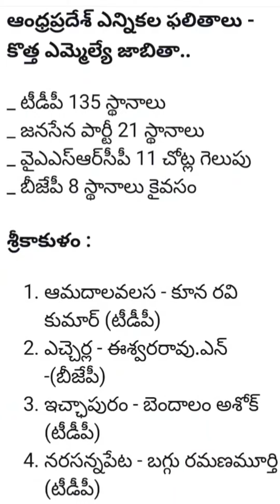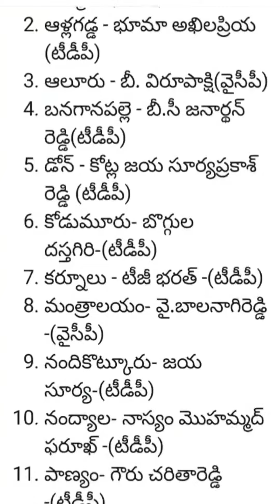ఏపీలో కొత్తగా ఎన్నికైన ఎమ్మెల్యేలు | జిల్లాల వారీగా ..పార్టీల వారీగా..పూర్తి సమాచారం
@అలాఆంధ్రప్రదేశ్
*ఆంధ్రప్రదేశ్ ఎన్నికల ఫలితాలు - కొత్త ఎమ్మెల్యే జాబితా..*

_ టీడీపీ 135 స్థానాలు
_ జనసేన పార్టీ 21 స్థానాలు
_ వైఎఎస్‌ఆర్‌సీపీ 11 చోట్ల గెలుపు
_ బీజేపీ 8 స్థానాలు కైవసం

*శ్రీకాకుళం :*

1. ఆమదాలవలస - కూన రవి కుమార్ (టీడీపీ)
2. ఎచ్చెర్ల - ఈశ్వరరావు.ఎన్ -(బీజేపీ)
3. ఇచ్ఛాపురం - బెందాలం అశోక్ (టీడీపీ)
4. నరసన్నపేట - బగ్గు రమణమూర్తి (టీడీపీ)
5. పాలకొండ - జయకృష్ణ నిమ్మక (జనసేన)
6. పలాస - గౌతు శిరీష (టీడీపీ)
7. పాతపట్నం - మామిడి గోవిందరావు -(టీడీపీ)
8. రాజాం - కొండ్రు మురళి మోహన్ (టీడీపీ)
9. శ్రీకాకుళం - గొండు శంకర్ (టీడీపీ)
10. టెక్కలి - కింజారపు అచ్చెన్నాయుడు (టీడీపీ)

*విజయనగరం :*

1. బొబ్బిలి - ఆర్.వీ.ఎస్.కే.కే. రంగారావు @ బేబీ నాయన(టీడీపీ)
2. చీపురుపల్లి - కిమిడి కళావెంకటరావు (టీడీపీ)
3. గజపతినగరం - కొండపల్లి శ్రీనివాస్ (టీడీపీ)
4. కురుపాం - తోయక జగదీశ్వరి (టీడీపీ)
5. నెల్లిమర్ల - లోకం నాగమాధవి(జనసేన పార్టీ)
6. పార్వతీపురం - బోనెల విజయచంద్ర (టీడీపీ)
7. సాలూరు- గుమ్మిడి సంధ్యారాణి (టీడీపీ)
8. శృంగవరపుకోట - కోళ్ల లలితకుమారి (టీడీపీ)
9. విజయనగరం - అదితి విజయలక్ష్మి గజపతి రాజు పూసపాటి (టీడీపీ)

*విశాఖపట్నం:*

1. అనకాపల్లి - కొణతాల రామకృష్ణ (జనసేన)
2. అరకు - రేగం మత్యలింగం-(వైసీపీ)
3. భీమిలి - గంటా శ్రీనివాసరావు(టీడీపీ)
4. చోడవరం - కేఎస్ఎన్ఎస్ రాజు (టీడీపీ)
5. గాజువాక - పల్లా శ్రీనివాసరావు (టీడీపీ)
6. మాడుగుల - బండారు సత్యనారాయణ మూర్తి (టీడీపీ)
7. నర్సీపట్నం - అయ్యన్నపాత్రుడు చింతకాయల (టీడీపీ)
8. పాడేరు - మత్స్యరాస విశ్వేశ్వరరాజు -(వైసీపీ)
9. పాయకరావుపేట - వంగలపూడి అనిత (టీడీపీ)
10. పెందుర్తి - పంచకర్ల రమేశ్ బాబు (జనసేన)
11. విశాఖపట్నం తూర్పు - రామకృష్ణ బాబు వెలగపూడి (టీడీపీ)
12. విశాఖపట్నం ఉత్తరం - విష్ణు కుమార్ రాజు (బీజేపీ)
13. విశాఖపట్నం దక్షిణ - సీహెచ్ వంశీకృష్ణ శ్రీనివాస్ (జనసేన)
14. విశాఖపట్నం పశ్చిమ - గణబాబు (టీడీపీ)
15. యలమంచిలి- సుందరపు విజయకుమార్ (జనసేన)

తూర్పు గోదావరి

1. అమలాపురం - అయితాబత్తుల ఆనందరావు (టీడీపీ)
2. అనపర్తి - నల్లమిల్లి రామకృష్ణారెడ్డి (బీజేపీ)
3. జగ్గంపేట - జ్యోతుల నెహ్రూ (టీడీపీ)
4. కాకినాడ సిటీ - వనమాడి వెంకటేశ్వరరావు (టీడీపీ)
5. కాకినాడ రూరల్ - పంతం నానాజీ (జనసేన)
6. కొత్తపేట - బండారు సత్యానందరావు (టీడీపీ)
7. మండపేట - జోగేశ్వర రావు (టీడీపీ)
8. ముమ్మిడివరం - దాట్ల సుబ్బరాజు (టీడీపీ)
9. పి.గన్నవరం - గిడ్డి సత్యనారాయణ (జనసేన)
10. పెద్దాపురం - చిన్న రాజప్ప నిమ్మకాయల (టీడీపీ)
11. పిఠాపురం - పవన్ కల్యాణ్ (జనసేన)
12. ప్రత్తిపాడు - వరుపుల సత్యప్రభ (టీడీపీ)
13. రాజమండ్రి సిటీ - ఆదిరెడ్డి శ్రీనివాస్
14. రాజమండ్రి రూరల్ - గోరంట్ల బుచ్చయ్య చౌదరి (టీడీపీ)
15. రాజానగరం - బత్తుల బలరామకృష్ణ (జనసేన)
16. రామచంద్రాపురం - వాసంశెట్టి సుభాష్ (టీడీపీ)
17. రంపచోడవరం - మిరియాల శిరీశ దేవి (టీడీపీ)
18. రాజోలు - దేవి వరప్రసాద్ (జనసేన)
19. తుని - దివ్య యనమాల (టీడీపీ)

*పశ్చిమ గోదావరి :*

1. ఆచంట - పితాని సత్యనారాయణ (టీడీపీ)
2. భీమవరం - పులవర్తి ఆంజనేయులు(జనసేన)
3. చింతలపూడి - రోషన్ కుమార్ సొంగ (టీడీపీ)
4. దెందులూరు - చింతమనేని ప్రభాకర్ (టీడీపీ)
5. ఏలూరు - రాధాకృష్ణయ్య బడేటి (టీడీపీ)
6. గోపాలపురం - మద్దిపాటి వెంకటరాజు (టీడీపీ)
7. నిడదవోలు - కందుల దుర్గేశ్ (జనసేన)
8. కొవ్వూరు - ముప్పిడి వెంకటేశ్వరరావు (టీడీపీ)
9. నరసాపురం- బొమ్మిడి నారాయణ నాయకర్ (జనసేన)
10. పాలకొల్లు - నిమ్మల రామానాయుడు (టీడీపీ)
11. పోలవరం - చిర్రి బాలరాజు (జనసేన)
12. తాడేపల్లిగూడెం - బొలిశెట్టి శ్రీనివాస్ (జనసేన)
13. తణుకు - అరిమిల్లి రాధాకృష్ణ (టీడీపీ)
14. ఉండి - రఘురామ కృష్ణరాజు (టీడీపీ)
15. ఉంగుటూరు - ధర్మరాజు పత్సమట్ల (జనసేన)

*కృష్ణా :*

1. అవనిగడ్డ- బుద్ధప్రసాద్ మండలి (జనసేన)
2. గన్నవరం - యార్లగడ్డ వెంకట రావు (టీడీపీ)
3. గుడివాడ - వెనిగండ్ల రాము (టీడీపీ)
4. జగ్గయ్యపేట - రాజగోపాల్ శ్రీరామ్ (తాతయ్య) టీడీపీ
5. కైకలూరు - కామినేని శ్రీనివాస్ (బీజేపీ)
6. మచిలీపట్నం - కొల్లు రవీంద్ర (టీడీపీ)
7. మైలవరం - వసంత వెెంకట కృష్ణప్రసాద్ (టీడీపీ)
8. నందిగామ- తంగిరాల సౌమ్య-(టీడీపీ)
9. నూజివీడు- కొలుసు పార్థసారథి(టీడీపీ)
10. పామర్రు - రాజా వర్ల కుమార్ (టీడీపీ)
11. పెడన- కాగిత కృష్ణ ప్రసాద్-(టీడీపీ)
12. పెనమలూరు - బోడె ప్రసాద్ (టీడీపీ)
13. తిరువూరు - కొలికపూడి శ్రీనివాస రావు (టీడీపీ)
14. విజయవాడ సెంట్రల్ - బోండా ఉమా మహేశ్వరరావు (టీడీపీ)
15. విజయవాడ తూర్పు - గద్దె రామ్మోహన్ (టీడీపీ)
16. విజయవాడ పశ్చిమ - యలమంచిలి సత్యనారాయణ చౌదరి -(బీజేపీ)

*గుంటూరు :*

1. బాపట్ల - వేగేశ్న నరేంద్ర వర్మ రాజు-(టీడీపీ)
2. చిలకలూరిపేట- ప్రత్తిపాటి పుల్లారావు (టీడీపీ)
3. గుంటూరు తూర్పు - మొహమ్మద్ నజీర్ అహ్మద్ (టీడీపీ)
4. గుంటూరు పశ్చిమ- గల్లా మాధవి-(టీడీపీ)
5. గురజాల- యరపతినేని శ్రీనిసవాసరావు-(టీడీపీ)
6. మాచర్ల - జూలకంటి బ్రహ్మానంద రెడ్డి (టీడీపీ)
7. మంగళగిరి- నారా లోకేశ్-(టీడీపీ)
8. నరసరావుపేట- అరవింద బాబు చదలవాడ-(టీడీపీ)
9. పెదకూరపాడు- భాష్యం ప్రవీణ్-(టీడీపీ)
10. పొన్నూరు- ధూళిపాళ్ల నరేంద్ర కుమార్ (టీడీపీ)
11. ప్రత్తిపాడు - బి. రామాంజనేయులు (టీడీపీ)
12. రేపల్లె- అనగాని సత్య ప్రసాద్ - (టీడీపీ)
13. సత్తెనపల్లి- కన్నా లక్ష్మీనారాయణ-(టీడీపీ)
14. తాడికొండ - తెనాలి శ్రవణ్ కుమార్ (టీడీపీ)
15. తెనాలి - నాదెండ్ల మనోహర్ (జనసేన)
16. వేమూరు- ఆనంద బాబు నక్కా-(టీడీపీ)
17. వినుకొండ- గొనుగుంట్ల వెంకట శివ సీతారామ ఆంజనేయులు -(టీడీపీ)

*ప్రకాశం :*

1. అద్దంకి- గొట్టిపాటి రవికుమార్ -(టీడీపీ)
2. చీరాల- మద్దులూరి మాలకొండయ్య -(టీడీపీ)
3. దర్శి - బీ.శివ ప్రసాద్ రెడ్డి (వైసీపీ)
4. గిద్దలూరు - ఎం. అశోక్ రెడ్డి (టీడీపీ)